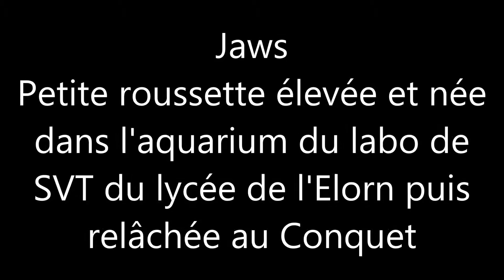Jaws Histoire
Mise à l'eau au Conquet d'une jeune petite roussette née dans l'aquarium du laboratoire de SVT du lycée de l'Elorn de Landerneau en 2015